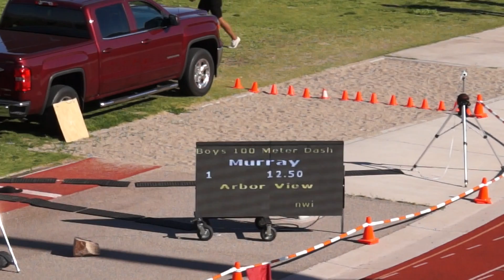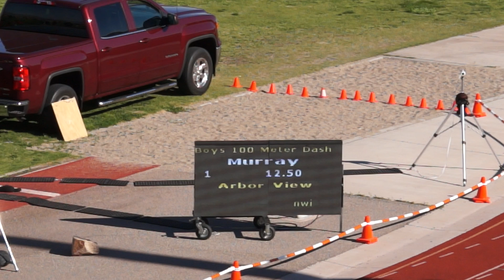Faith Track-Centennial H.S. Boys 100 Meter 4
Friday April 26, 2019 3:30 p.m. (Las Vegas, NV) YouTube - Josh Goynes Sports
Faith participated in the Frosh – Soph meet held at Centennial High School.  Josh Goynes qualified to regionals and improved on his time in the 400 meter.  Joi Goynes Sprint Coach 2011 Faith Graduate.
Josh Goynes Sports (YouTube) (Camera: Byron Goynes BGHS ‘78)

Head Coach:Daniel Kober
Coach: Gloria Allgood
Coach: Derek Blessing
Coach: Joi Goynes ‘11
Coach: Mike Guido
Coach: Nathanael Knight
Coach: Rebecca Schumacher
Coach: Josh Tonniges